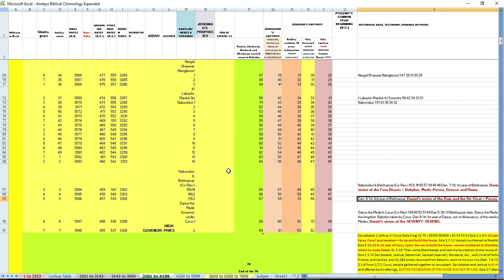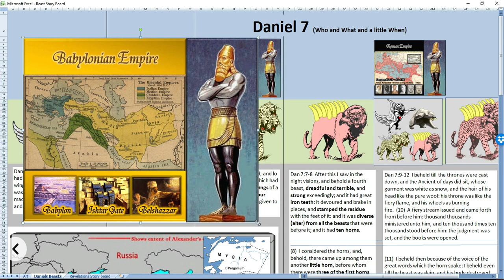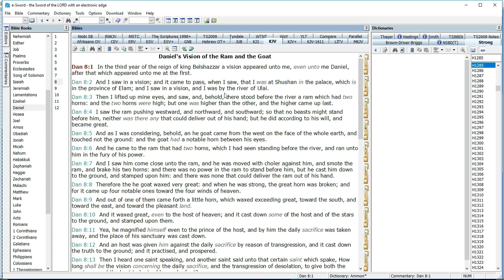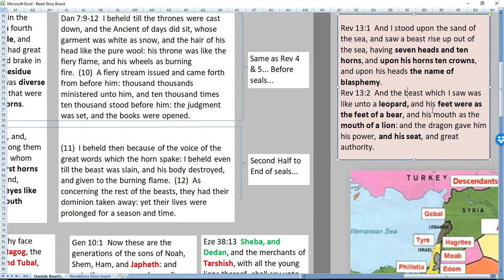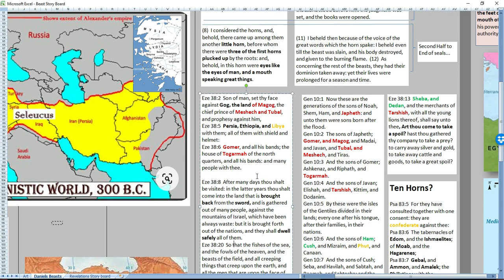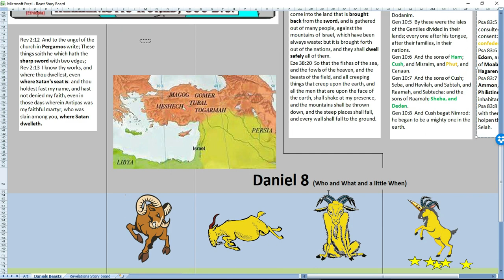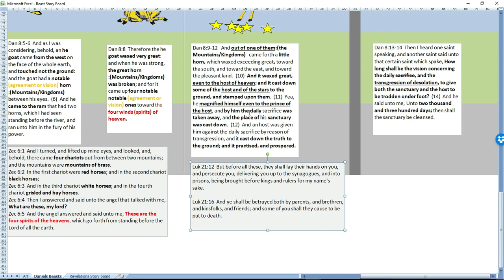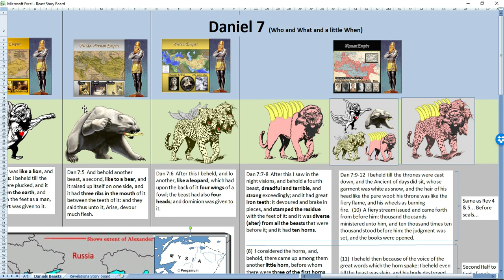Daniels Beasts An end time understanding of who the beasts of Revelation 13 are